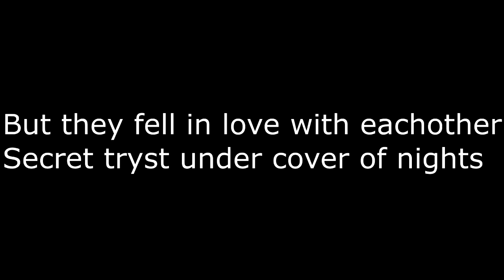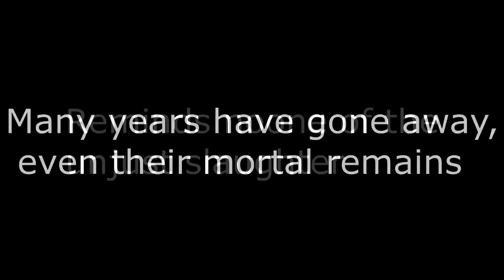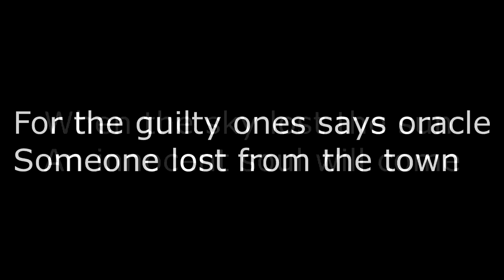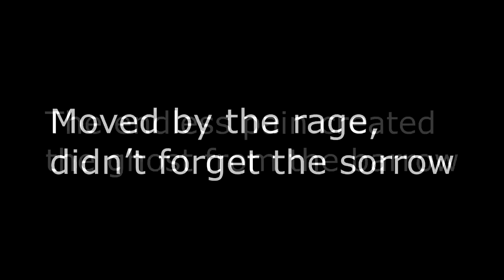Paddy and the Rats - Ghost from the barrow [Lyrics]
From the album: Tales from the docks
Release date: 2012 December 12
Lyrics by Paddy O'Reilly, Vince Murphy
Audio origin: straight from the album, bought at one of their concerts, ripped lossless then converted to AAC/LC.

Lyrics:
She was daughter of chief
He was known as a thief
But they fell in love with eachother
Secret tryst under cover of nights
They made vows to another
On one foggy day, he was taken away
To be killed among the prison walls
When she ran off with him they were snatched suddenly
And till morning they hung on the gallows

Many years have gone away, even their mortal remains
Reminds noone of the unjust slaughter
They passed out of mind, just the chief of the clan
Lighted a candle for his daughter
But everyone has to pay for all the sins that they made
And a lover's heart never forgets
A ghost from the grave did not accept the fate
'Cause the soul full of anger is immortal

Is heard a painful call from grave
Far far away, far far away
When the north wind cries his name again
It's forever

He rose up with the twilight to take revange for all the sins
He came from the shadow to mollify his suffering
Moved by the rage, didn't forget the sorrow
The endless pain created the ghost from the barrow

When the sky lost the sun
An innocent soul will come
For the guilty ones says oracle
Someone lost from the town
Just his kilt has been found
A cold corpse lies in the harbour
Bound with the dark
Starts his seven deadly nights
There are less and less of the traitors
And the pain still remains
'Cause the vengence can't replace
His relief and the bate can't save her